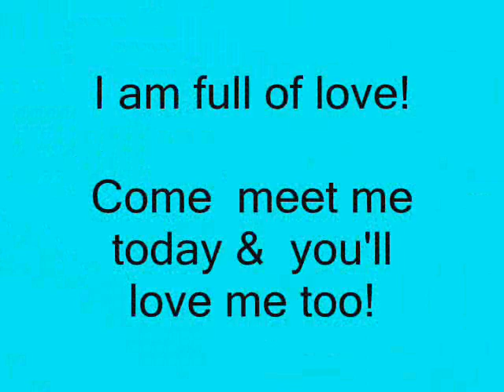Meet McGillicuddy!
McGillicuddy is a handsome and affectionate black Shepherd mix looking for his forever home! McGillicuddy is about 2 years old and weighs 40 lbs. Since he was found stray we know nothing about his background. One thing we are certain of though is that this boy has energy! McGillicuddy is super energetic and loves to play! He would make an excellent jogging partner! He is also very sweet and melts to the floor when you pet him! If you're looking for an energetic dog and look forward to doing obedience training, please come meet McGillicuddy today at RCHS!